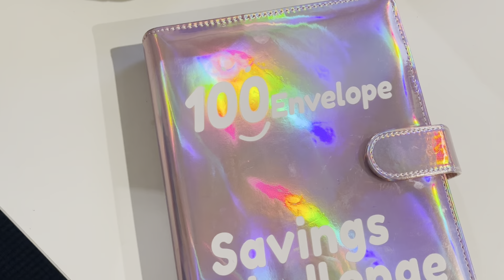👛👛👛👛 point budget fin de semaine